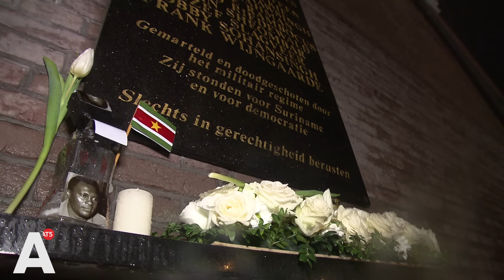Bouterse hoort definitieve uitspraak Decembermoorden morgen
Voormalig president en legerleider van Suriname Desi Bouterse krijgt morgen te horen of hij nu toch de cel in moet. Het Surinaamse Hof van Justitie doet dan na 16 jaar definitief uitspraak over de rol van Bouterse en vier anderen tijdens de Decembermoorden in 1982.

In de nacht van 7 op 8 december 1982 werden vijftien tegenstanders van het Surinaamse regime gemarteld en vermoord. Bouterse is al twee keer eerder tot 20 jaar gevangenisstraf veroordeeld voor de moorden, maar hij heeft nog geen dag in de gevangenis gezeten. Het Surinaamse Openbaar Ministerie eist ook nu weer een celstraf van 20 jaar.

Amsterdammer Romeo Hoost denkt dat Desi Bouterse met samengeknepen billen naar de uitspraak zal luisteren: "Natuurlijk maakt hij zich zorgen." Hoost verloor die nacht in 1982 zijn neef, een jurist. Hij werd samen met veertien tegenstanders van Bouterse - onder wie advocaten, journalisten en militairen-  doodgeschoten in het hoofdkwartier van het leger in Paramaribo, Fort Zeelandia. Hoost: "Tot en met de dag van vandaag houdt Bouterse vol dat de mannen bezig waren met een coup tegen hem. Hij heeft de mannen gecriminaliseerd en blijft ze criminaliseren."

De nu 78-jarige Bouterse heeft directe betrokkenheid bij de moorden altijd ontkend. Wel zegt hij politiek verantwoordelijk te zijn als militair bevelhebber destijds. Volgens Hoost zit Bouterse uit zijn nek te kletsen. "Hoe dom moet je zijn om te ontkennen dat je ter plaatse was, terwijl er een paar dagen later een video verschijnt waarop te zien is dat je tijdens de moorden één van de slachtoffers aan een verhoor onderwerpt."

Voormalig legerleider en president Bouterse is nu oppositieleider in Suriname. Hij sprak afgelopen weekend tijdens een partijbijeenkomst voor de zoveelste keer van een politiek proces. Ook waarschuwde hij het Hof van Justitie voor de gevolgen van een eventuele - voor hem nadelige - uitspraak. Bouterse heeft in Suriname nog steeds een grote aanhang. "Dat baart me wel zorgen," zegt Hoost. "Hij heeft de rechters bedreigd. Hij heeft ze geïntimideerd. Hij zei: 'rechters, weet wat jullie doen want het land verkeert al in een slechte toestand'. Pure intimidatie."

Niet dat Hoost denkt dat de rechters zich zullen laten intimideren. "De rechters in Suriname zijn niet bang. Hij krijgt zijn straf. Het kan niet zo zijn dat de krijgsraad deze man jaren geleden al heeft berecht - en dat ook nog een paar keer heeft bevestigd -  en dat het hof nu opeens gaat denken dat hij vrijuit moet gaan."

Of Hoost denkt dat Bouterse daadwerkelijk de gevangenis ingaat? "Als hij slim is, zwaait hij morgen tijdens de zitting met een gratieverzoek. Daarmee kan hij misschien nog wat tijdrekken. Maar binnen een jaar of twee ligt de weg open."

En daarmee heeft Hoost het over zijn eigen weg. Naar Suriname. "Ik ga sinds de moorden uit principe niet terug naar Suriname. Niet zolang deze man op vrije voeten is. Die moordenaar moet eerst achter de tralies zitten."